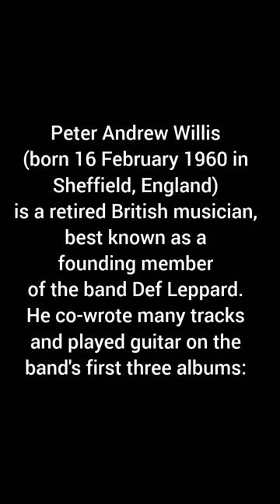Happy Birthday Peter Andrew Willis (born 16 February 1960) - founding member Def Leppard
Peter Andrew Willis 🎸🎤(born 16 February 1960 in Sheffield, England) is a retired British musician, best known as a founding member of the band Def Leppard. He co-wrote many tracks and played guitar on the band's first three albums: On Through the Night, High 'n' Dry, and Pyromania, which was being recorded at the time of his departure. He was fired from Def Leppard in 1982 and replaced by Phil Collen. In 2019, Willis was inducted into the Rock and Roll Hall of Fame as a member of Def Leppard . 🤘 🤘

music channel
music history
info music
music news
rock band
musician
rock story
band story